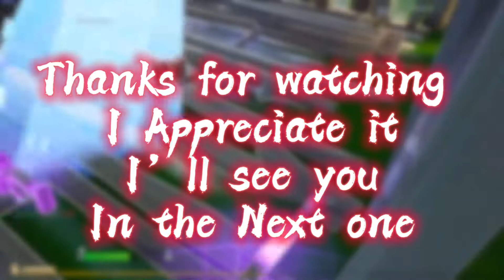Spicy🌶 (Fortnite Montage)